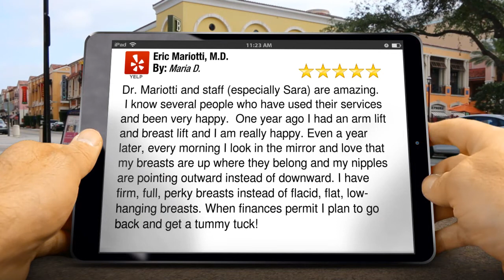Eric Mariotti, M.D. Concord Wonderful Five Star Review by Maria D.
Excellent Review by Maria D.

Dr. Mariotti and staff (especially Sara) are amazing.  I know several people who have used their services and been very happy.  One year ago I had an arm lift and breast lift and I am really happy. Even a year later, every morning I look in the mirror and love that my breasts are up where they belong and my nipples are pointing outward instead of downward. I have firm, full, perky breasts instead of flacid, flat, low-hanging breasts. When finances permit I plan to go back and get a tummy tuck!

Eric Mariotti, M.D.
2222 East Street #310
Concord CA
94520